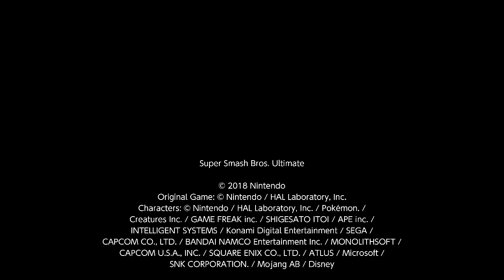super smash bros ultimate replay 3 December 16, 2023